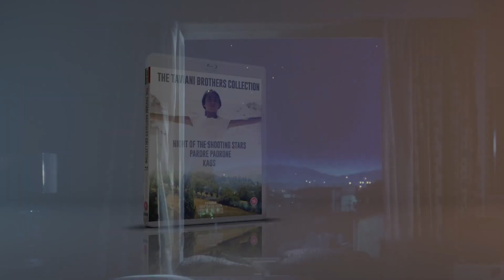Taviani Brothers Blu-ray Collection: Night of the Shooting Stars, Kaos & Padre Padrone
Discover the cinematic brilliance of the Taviani brothers with the exclusive Blu-ray release of three of their most acclaimed films: Night of the Shooting Stars, Kaos, and Padre Padrone. This collection brings the masterpieces of Italian cinema to your home in stunning high-definition. Immerse yourself in the poignant storytelling, breathtaking visuals, and unforgettable performances that define the legacy of the Taviani brothers.

Night of the Shooting Stars (1982): A poignant tale set during the end of World War II, following a group of villagers in Tuscany as they flee from the retreating German forces in search of the liberating American army.

Kaos (1984): An anthology film based on the short stories of Luigi Pirandello, exploring themes of life, death, love, and the supernatural in the beautiful Sicilian landscape.

Padre Padrone (1977): A powerful autobiographical story of a young shepherd in Sardinia who overcomes his oppressive father's dominance to achieve an education and a better life.